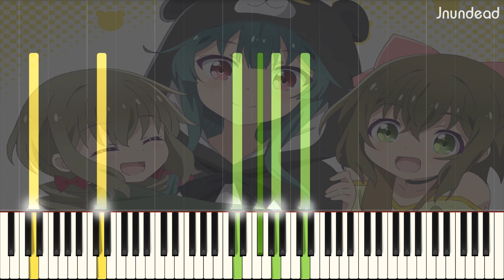[Kuma Kuma Kuma Bear OP] : Itsuka no Kioku (Full ver.) Piano Arrangement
Another anime with Lolis!

NOTE: Most of my arrangements are literally difficult. Some of them can be played by 1 or 2 pianists or impossible to play.

P.S. Each midi files are released after released videos 1 week. (Medley: 1 month)

Kuma Kuma Kuma Bear OP Itsuka no Kioku イツカノキオク くま クマ 熊 ベアー 和氣あず未